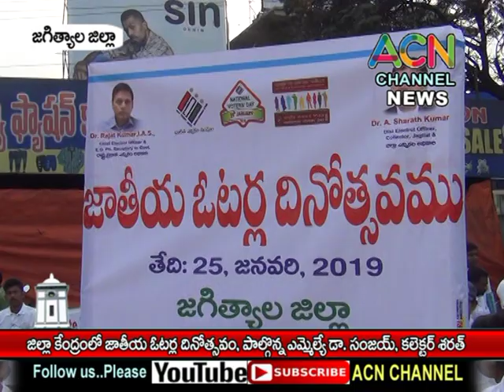జగిత్యాల : పట్టణం లో జాతీయ ఓటరు దినోత్సవ వేడుకలు, పాల్గొన్న ఎమ్మెల్యే డా. సంజయ్ , కలెక్టర్ శరత్